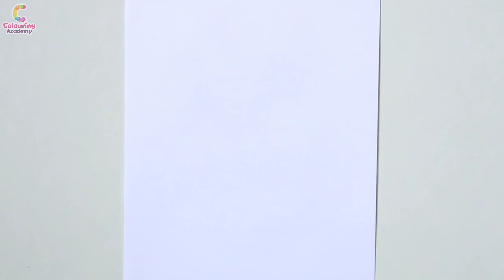How to draw a Snake | Snake drawing easy